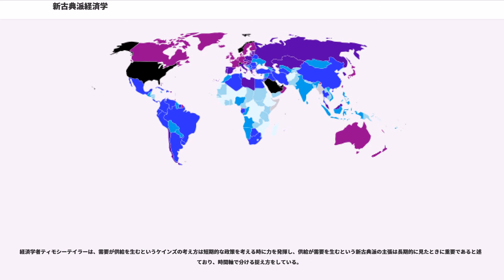新古典派経済学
新古典派経済学（しんこてんはけいざいがく、）とは、経済学における学派の一つ。近年盛んになった新しい古典派（ニュー・クラシカル）との区別からネオクラシカルと呼ぶこともある。

もともとはイギリスの古典派経済学の伝統を重視したアルフレッド・マーシャルの経済学（ケンブリッジ学派）を指すとされたが、広義にはオーストリア学派（ウィーン学派）、ローザンヌ学派（数理学派）、ケンブリッジ学派の三学派を指す場合もあり、さらにイギリスのジェボンズ、フランシス・イシドロ・エッジワース、ジョン・ベイツ・クラークによるアメリカで隆盛したアメリカ経済学やクヌート・ヴィクセルのスウェーデン学派を含める場合もある。現在では一般に限界革命以降の限界理論と市場均衡分析をとりいれた経済学をさす。数理分析を発展させたのが特徴であり、代表的なものにレオン・ワルラスの一般均衡理論や新古典派成長理論などがある。

新古典派においては一般に、経済を経済主体の最適化行動と需給均衡の枠組みで捉え、パレートの意味での効率性によって規範的な評価を行う。

新古典派経済学は自由放任主義（レッセフェール）の理論であるとの見解がしばしば表明されてきたが、ジョン・メイナード・ケインズ以前あるいはケインズ以外の自由主義経済学派の系統と呼ぶのがより実体に近く、政治思想としての自由放任主義、とくにリバタリアニズムやアナキズム（無政府主義）とは大きく異なり、公共財の供給や市場の失敗への対処、あるいはマクロ経済安定化政策など政府にしか適切に行えないものは政府が行うべきであるとするなど、政府の役割も重視する。新古典派経済学の源泉は、道徳哲学の延長にあり、（新古典派経済学などの伝統的経済学では）社会的・文化的要素は基本的に重視されない。

自由主義の観点では、たとえばレオン・ワルラスはすべての国土の国有化を提唱しており、無条件で手放しの自由放任主義者ではない。ワルラスによればアダム・スミス流の経済学はむしろ応用の側面から経済学を定義したものであって、理想的な社会実現の夢を膨らませていたワルラスは「土地社会主義」を基礎として、そこから完全競争社会、ひいては完全な人間社会を描こうとした。

マーシャルが創設したケンブリッジ学派おいては、不完全な人間が作った経済が完全であるはずがないとの共通認識があった。マーシャルは自由放任主義に基礎をおく価格決定論（ワルラスの一般均衡）には批判的であり、不完全競争の世界を前提とした部分均衡分析を活用した。

古典派あるいは新古典派とケインズ経済学との差異の一つは失業の取り扱いであり、新古典派はケインズの否定した古典派の第二公準を採用しており、長期における非自発的失業が存在しない状況を基本として考える点に特徴がある。

古典派経済学では、労働市場は「賃金が伸縮的に調整されることによって、労働の需要と供給は必ず一致し、求職者の失業者は存在しない」と考えている。新古典派の経済では、賃金・物価に対応して労働・財の需給が決まることを前提とする。市場では需給が一致するように価格が調整されるため、市場の調整機能が完全であれば、労働市場・財市場でも、失業・売れ残りはないとしている。

ただし、新古典派的な市場が成立するには、様々な仮定が必要であることが指摘されており、例えば新古典派的な市場では完全競争が前提とされており、「財・サービスの売り手と買い手が多数存在し、それぞれが価格を操作できない」という仮定が設けられる。また、新古典派的な市場では、「売り手と買い手双方が情報を持っており、提供できる財・サービスの質は同じ」という前提となっている。現実には、価格決定に影響力を持つ企業の独占・寡占は広汎に確認され、また労働市場でも失業者は普通に存在する。その後、「情報の非対称性」「労働市場・資本市場の硬直性」の導入、「独占的競争」の前提など、経済モデルは修正されている。

新古典派の立場では、政府の積極的な財政・金融政策は失業の役には立たず、むしろ政府による資源の浪費をもたらすだけで終わるとされている。

新古典派経済学と立場が似ているものとして、いわゆる新しい古典派（ニュー・クラシカル、）というものが存在する。共に邦訳すると「新しい古典」となってしまうことから、しばしば日本においては専門家以外の間では混同される傾向にある。

ニュー・クラシカルは新古典派的な考え方を前提としてはいるが一方で期待という概念や合理的な代表的個人などを導入するなど、両者は異な...